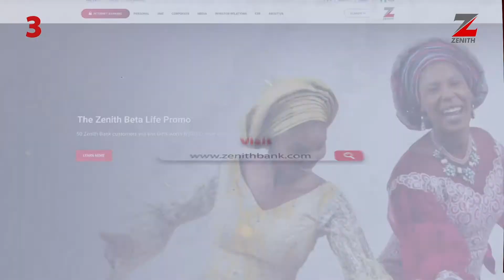5 Ways To Bank With Us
Choose from any these 5 ways to become a Zenith Bank customer.